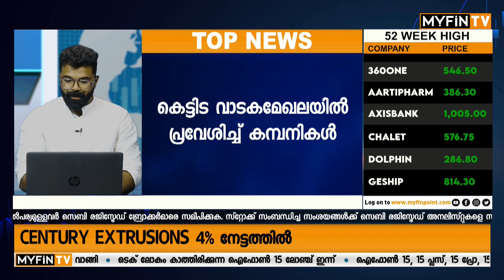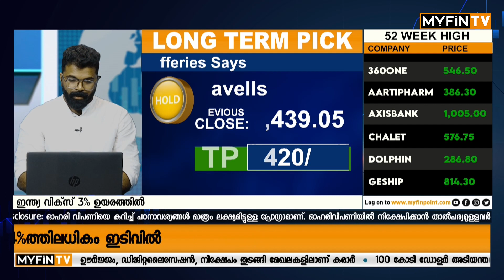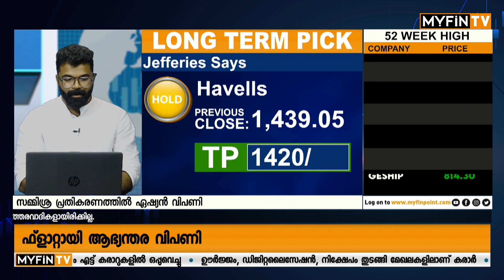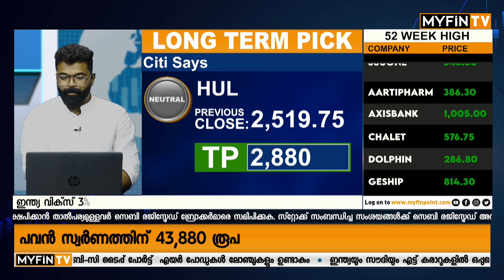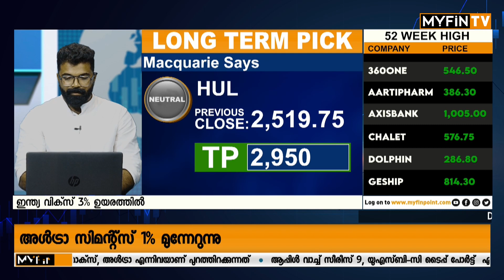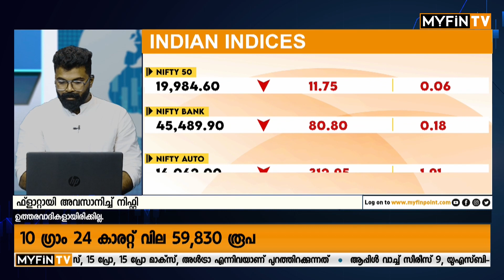അർദ്ധനഗരങ്ങളിൽ കണ്ണുവെച്ച് റിയൽറ്റി ഭീമൻമാർ| Realty Sector Stocks News Malayalam